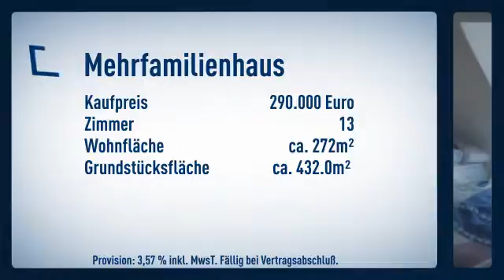Wer möchte hier nicht Eigentümer werden ? Gleich zwei Wohnhäuser mit Erweiterungspotenzial i